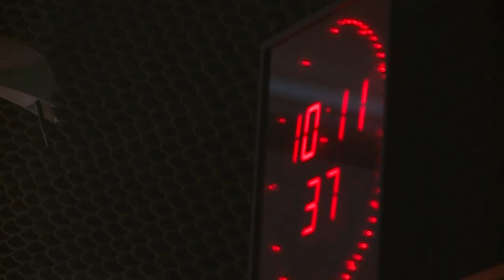KÖZELEG A NŐNAP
Közeleg a Nemzetközi Nőnap. Ezen a napon a férfiak szeretik meglepni egy-egy szál virággal szeretteiket. A piac, és a virágüzletek is felkészültek a pénteki rohamra, ilyenkor minden igényt kielégítő árukészlettel várják a vásárlókat. A Vörösmarty Rádió pedig nőnapi műsorral készül.